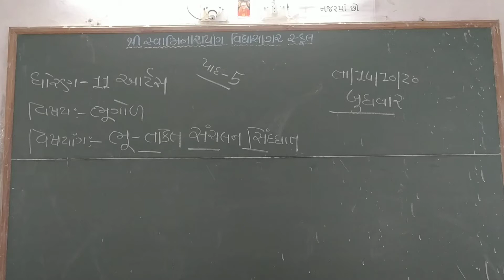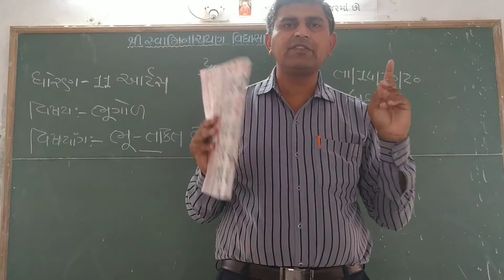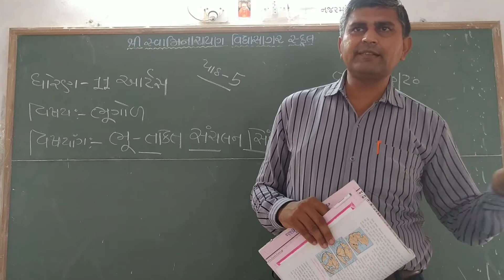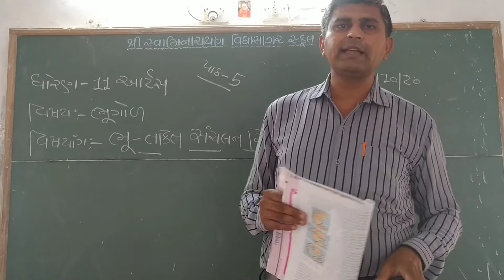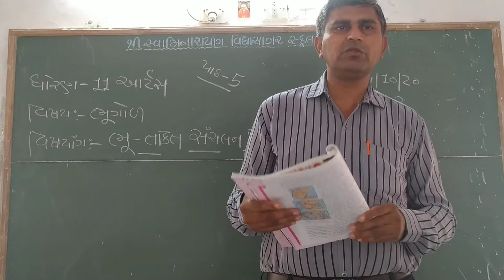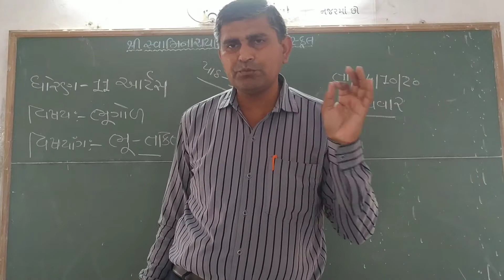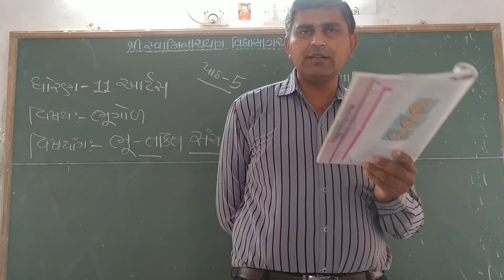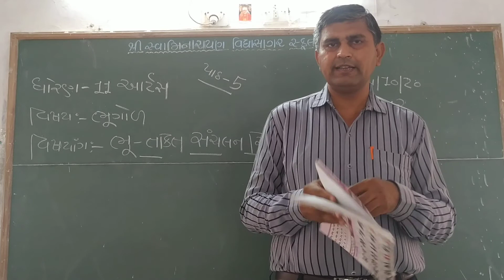std 11 આર્ટસ ભૂગોળ પાઠ ૫ ભાગ ૫ પંડ્યા અરવિંદભાઇ